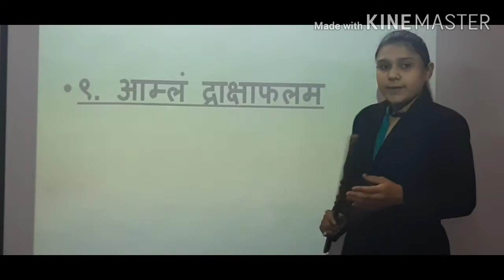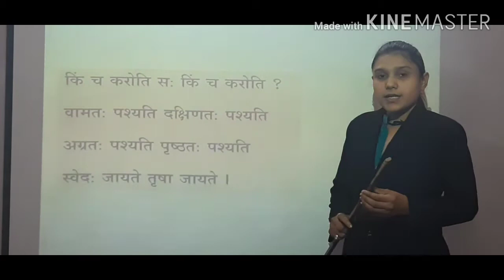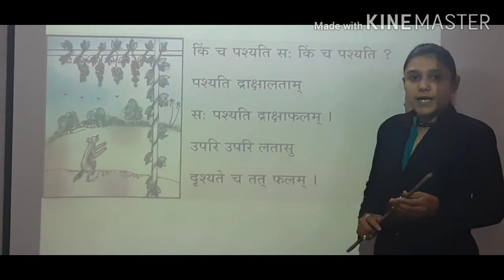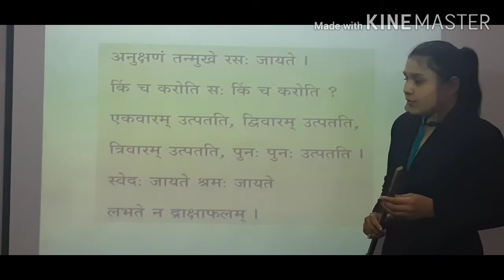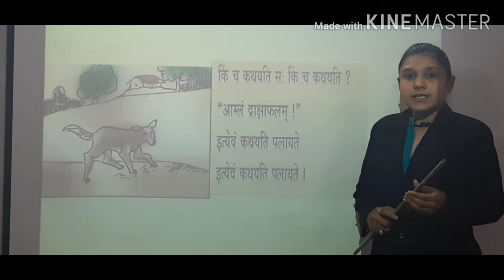STD 7 SANSKRIT SHREEJI VIDYALAYA